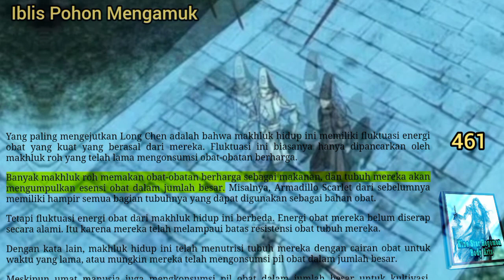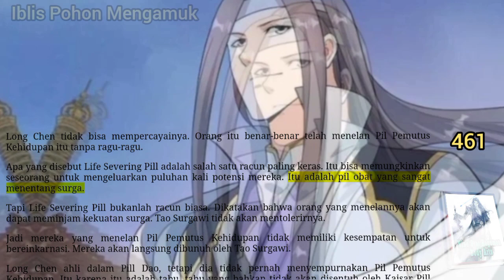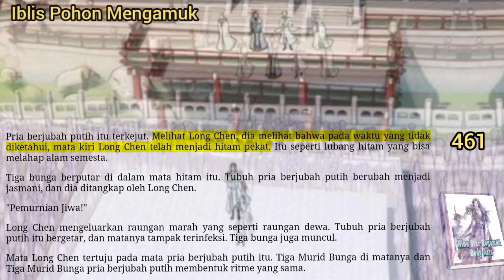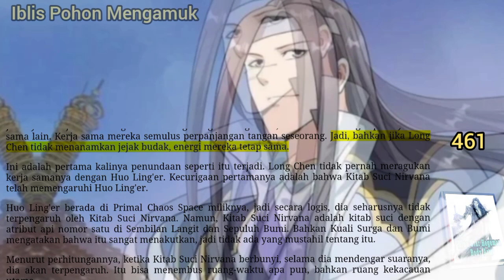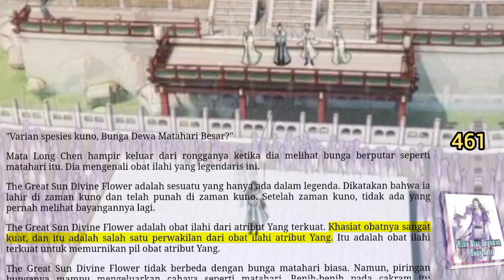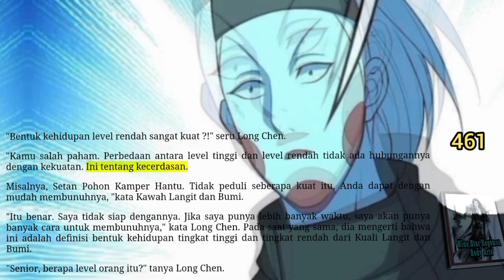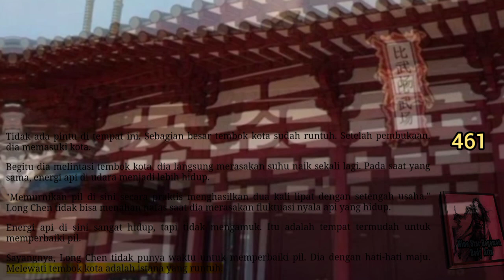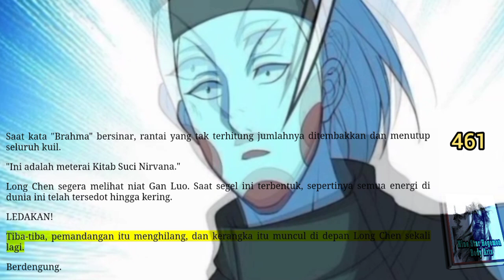Iblis Pohon Mengamuk, NSHBA 461